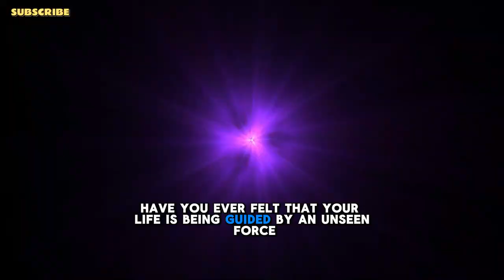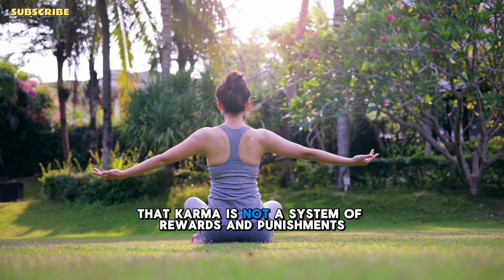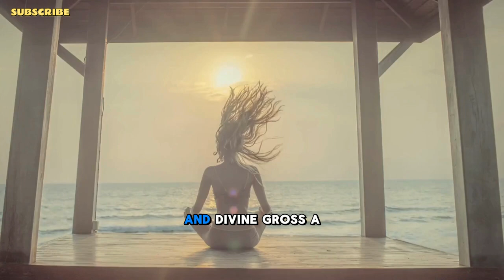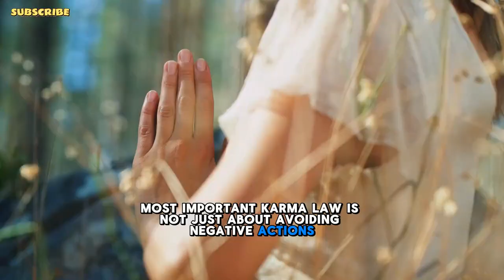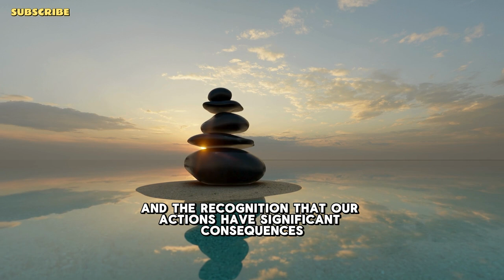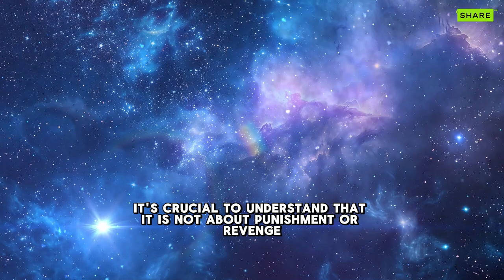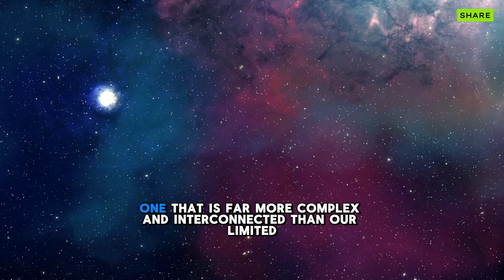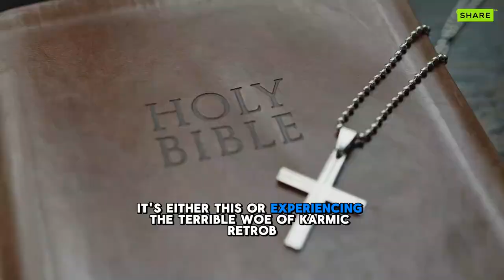The Most Important Karma Law CHOSEN ONES Must NOT Violate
Discover the most important Karma law that chosen ones must not violate in this video. Learn how to maintain good karma and positivity in your life.
Discover the most important karma law that the chosen ones must not violate. Learn about the consequences and how to avoid negative karma.
In this video, we'll reveal the most important karma law that chosen ones must not violate.
Discover the most important Karma law that the chosen ones must not violate. Learn how to maintain balance and harmony in the universe.
Discover the most important karma law that chosen ones must not violate in this eye-opening video. Learn how to avoid negative consequences and live a harmonious life.